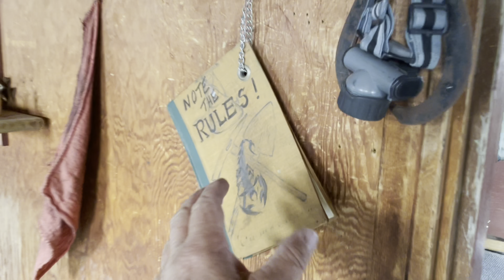Day two of three Mojave Road with So Cal Baja’s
Running around the Mojave preserve on and off the Mojave road. checking out points of interest. Camping out of Baja bugs with so cal bajas.